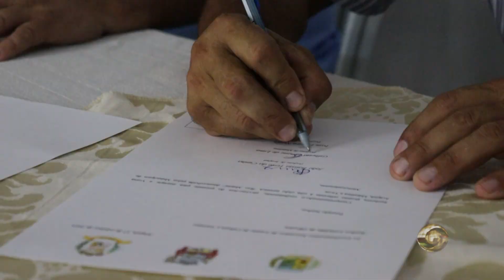Pré-lançamento Projeto “Rota Rio Abaeté”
Veja neste vídeo uma reportagem exclusiva da SGTV o lançamento do projeto de ciclo turismo “Rota Rio Abaeté”, que vai ser realizado pelas cidades irmãs Arapuá, Matutina e Tiros. Serão 76 kms sinalizados e estruturados para o ciclismo e outros esportes, revelando uma região de natureza exuberante entre os três municípios, com várias atrações naturais, históricas e culturais. O pré-lançamento do projeto aconteceu na cidade de Arapuá neste domingo, 17 de outubro, na Escola Municipal Irmãs Cândida. O evento teve a participação dos prefeitos e secretários de cultura dos municípios parceiros e também do secretário estadual de cultura e turismo de Minas Gerais, Leônidas Oliveira.